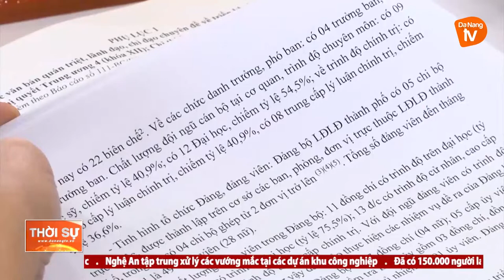TIẾP TỤC THỰC HIỆN CÓ HIỆU QUẢ NGHỊ QUYẾT TRUNG ƯƠNG 4 (KHÓA XII)